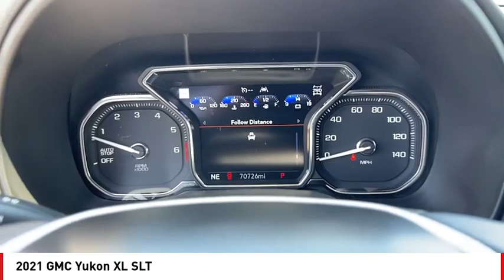2021 GMC Yukon XL San Angelo TX V23921A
2021 GMC Yukon XL SLT